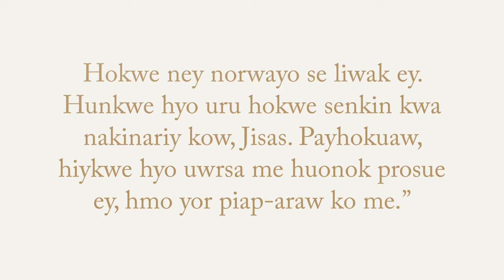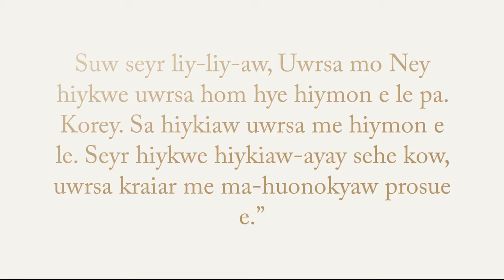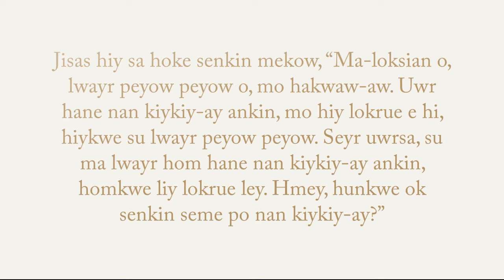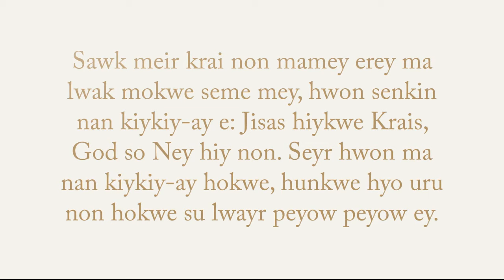Jisas Hakwe yerki-ar, seyr okar-ok, seyr su lwayr peyow peyow ey Abau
Hokwe ney norwayo se liwak ey. Hunkwe hyo uru hokwe senkin kwa nakinariy kow, Jisas. Payhokuaw, hiykwe hyo uwrsa me huonok prosue ey, hmo yor piap-araw ko me.”

Ama, uwrsa mey posokwaw meio sese yay wayr e, seyr low posokwaw lway e, homkwe hano owh mon kwa le nene. Hakwe hme kokwe liwak nieys ihey ey se kow ey.

Suw seyr liy-liy-aw, Uwrsa mo Ney hiykwe uwrsa hom hye hiymon e le pa. Korey. Sa hiykiaw uwrsa me hiymon e le. Seyr hiykwe hiykiaw-ayay sehe kow, uwrsa kraiar me ma-huonokyaw prosue e.”

Payhokuaw, God hiykwe uwrsa ki ko me uron-pi ko-ar nuw-wak. Hiykwe sa hyo ney prueyn-aw-aw-ar se sehe me-ha, uwrsa hye nan kiykiy-ay mokwe lokrue pror ha lopa lwak e, sa homkwe su lwayr peyow peyow ey se lonok e.

Jisas hiy sa hoke senkin mekow, “Ma-loksian o, lwayr peyow peyow o, mo hakwaw-aw. Uwr hane nan kiykiy-ay ankin, mo hiy lokrue e hi, hiykwe su lwayr peyow peyow. Seyr uwrsa, su ma lwayr hom hane nan kiykiy-ay ankin, homkwe liy lokrue ley. Hmey, hunkwe ok senkin seme po nan kiykiy-ay?”

Jisas hiy hye senkin makiy-me, “Hakwe yerki-ar, seyr okar-ok, seyr su lwayr peyow peyow ey. Uwr prueyn Aio so owh mon liy le ley, hano mon ma le hiykwaw.

Sawk meir krai non mamey erey ma lwak mokwe seme mey, hwon senkin nan kiykiy-ay e: Jisas hiykwe Krais, God so Ney hiy non. Seyr hwon ma nan kiykiy-ay hokwe, hunkwe hyo uru non hokwe su lwayr peyow peyow ey.